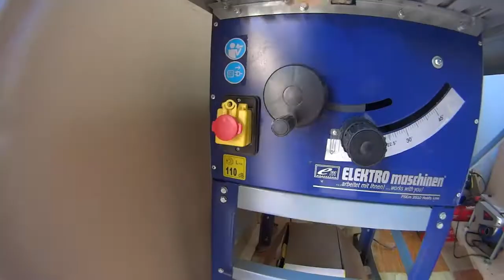organising my tools